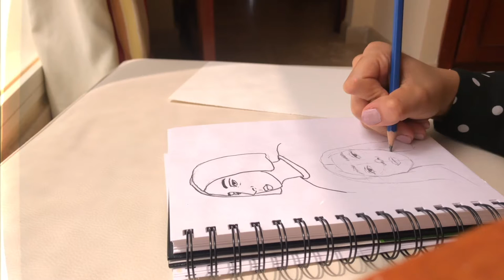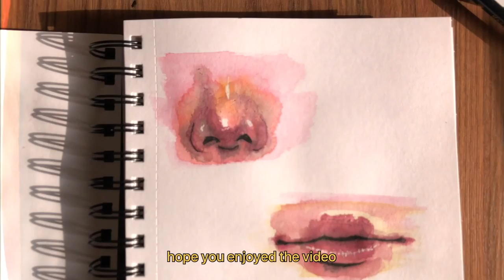Portrait watercolor studies | haji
Hello!
Hope you are all doing great! This is a quick watercolor portrait studiy. Normally when i feel unmotivated I force myself to sit down and do some art! So this time I watched one of Mmmmonexx (here on youtube) and followed! Hope you enjoy!

~materials used:
kuretaki Gansai Tambi Watercolors 36 color set
watercolor sketchbook 165gsm
sakura Black brush
sakura Jelly roll white pen
watercolor brushes